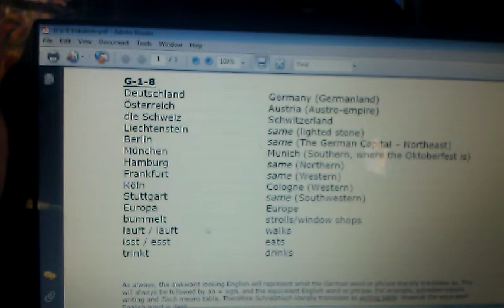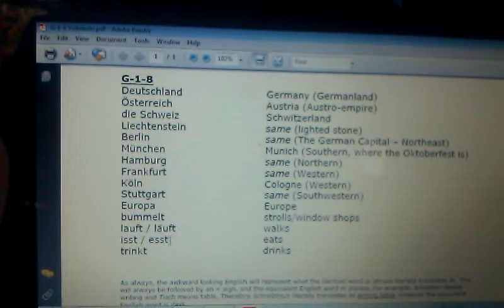G 1 8 Vokabeln